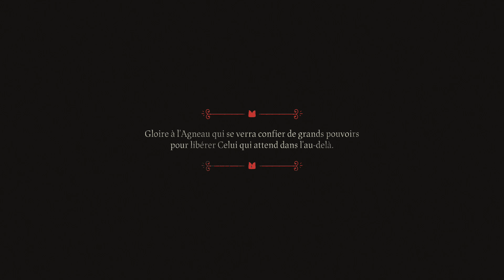DECOUVERTE INDÉ - CULT OF THE LAMB - PS4